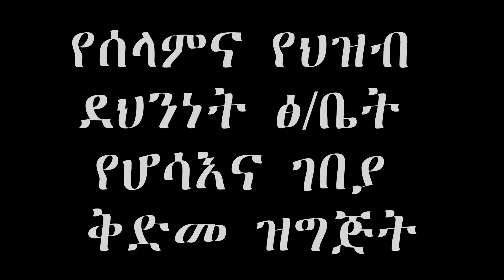የሰላምና የህዝብ ደህንነት ፅቤት የሆሳእና ገበያ ቅድመ ዝግጅት